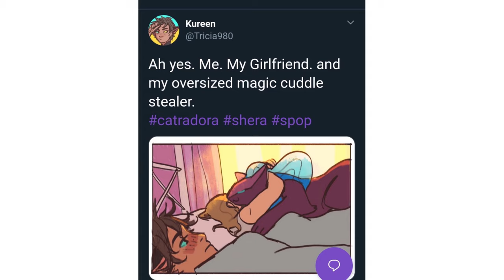Funny and Adorable Korrasami Comic Dub Compilation (The Legend of Korra Comic Dub)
The Legend of Korra may not have been as good as ATLA but I still enjoyed it overall (aside from the dumb love triangle)

And everyone, just remember, Korrasami walked so Catradora could fly uwu Long Live our OG lesbians